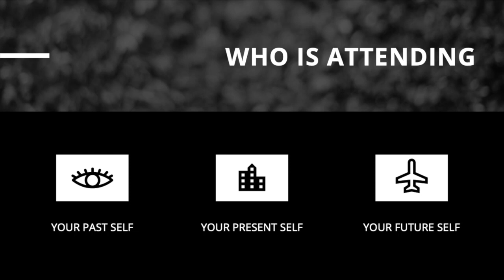Emotional Intelligence Course - The Table Method